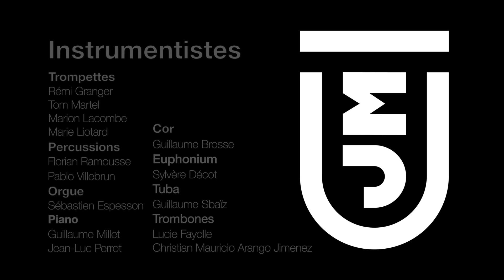Concert de Noël - 15 décembre 2016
Concert de Noël du Grand choeur de Musicologie avec l' Ensemble de cuivres du CRR Massenet - 15 décembre 2016

Programme:
- Christmas Cantata (Daniel Pinckham)
- Angel's Carol (John Rutter)
- Mary's Lullaby (John Rutter)
- Gloria (John Rutter)

Trompettes :
Rémi Granger
Tom Martel
Marion Combe
Marie Liotard

Cor:
Guillaume Brosse

Euphonium:
Sylvère Décot

Tuba:
Guillaume Sbaïz

Trombones:
Lucie Fayolle
Christian Mauricio Arango Jimenez
Rémi Badol

Percussions:
Florian Ramousse
Pablo Villebrun

orgue:
Sébastien Espesson (Pinckham)

Piano:
Guillaume Millet (Angel's Carol et Mary's Lullaby)
Jean-Luc Perrot (Gloria)

Direction : Yannick Berne
Ensemble de cuivres du CRR Massenet coordination: Gilles Peyseire

Remerciements:
Université Jean Monnet
Luc Audouard pour la régie
Conservatoire Massenet pour leur partenariat
Gilles Peyseire et Jean Luc Perrot
Alexandre Chassaing et Philippe Landrivon  pour la captation.